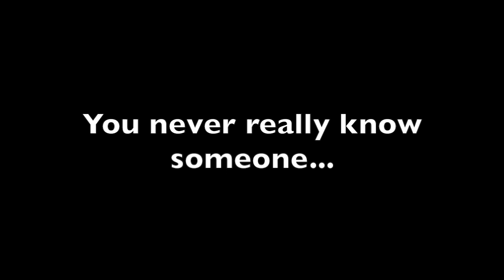Diego Sanchez Horror Movie